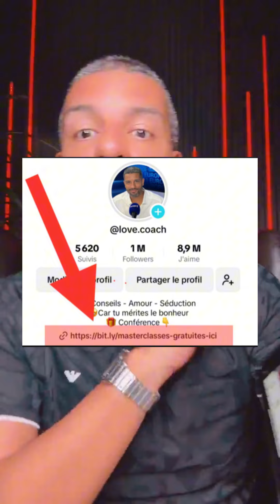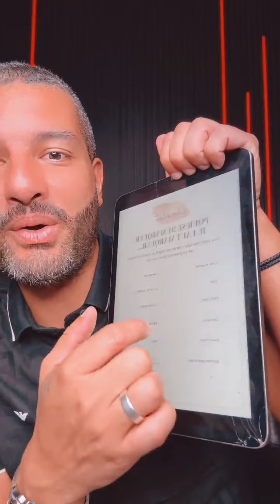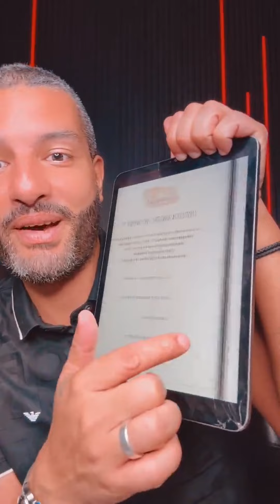5 pièges que les hommes vous tendent pour arriver à leurs fins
Dans cette vidéo, découvre les 5 pièges les plus courants que certains hommes utilisent pour obtenir ce qu'ils veulent en séduction. Apprends à reconnaître les signes, à comprendre leurs intentions cachées et à éviter de tomber dans ces jeux de manipulation. Que ce soit par des flatteries exagérées, un intérêt soudain ou des promesses qui semblent trop belles pour être vraies, ces comportements peuvent t’induire en erreur. En analysant chaque piège, tu pourras mieux déceler leurs stratégies et prendre du recul pour rester maître de la situation. Cette vidéo te donnera des conseils pratiques pour te protéger tout en restant toi-même. Prépare-toi à voir les choses sous un nouveau jour et à faire les choix qui te correspondent vraiment !